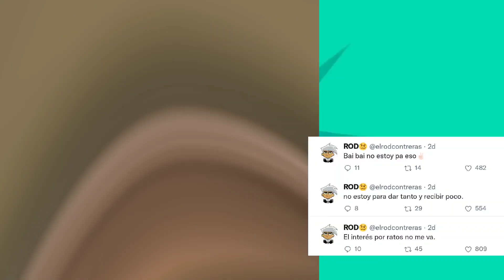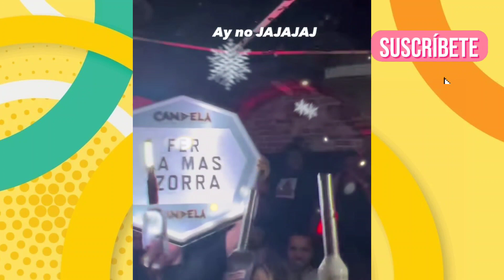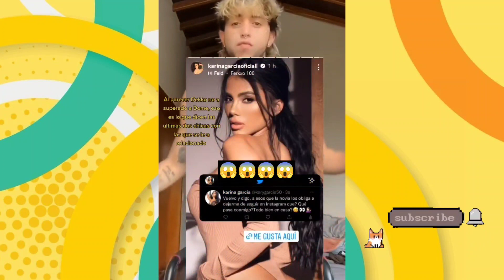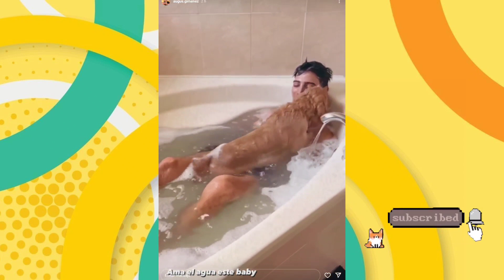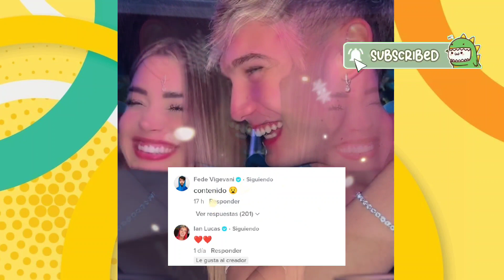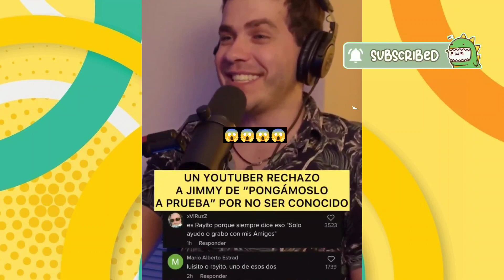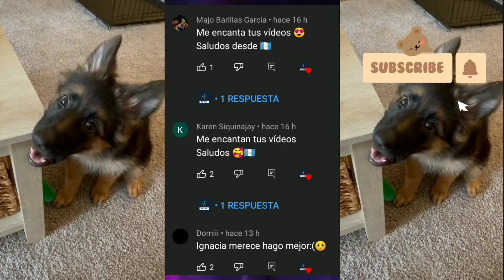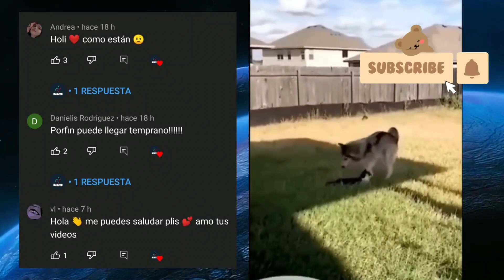IAMFERV LE GUSTA SER ZORRA? | DEKKO NO SUPERA A DOMELIPA Y ROD TAMPOCO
Más información

Canción
Know Myself
Artista
Patrick Patrikios
Álbum
Know Myself
Canción
Catch Up
Artista
Dan Lebowitz
Álbum
Catch Up
Música